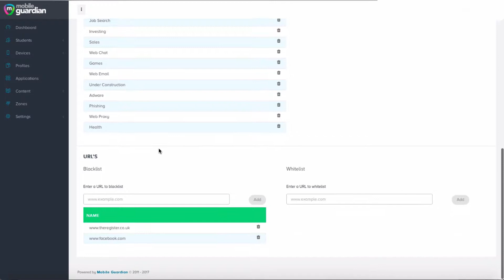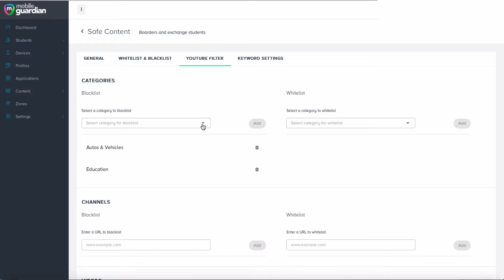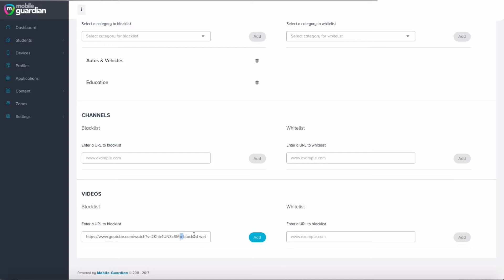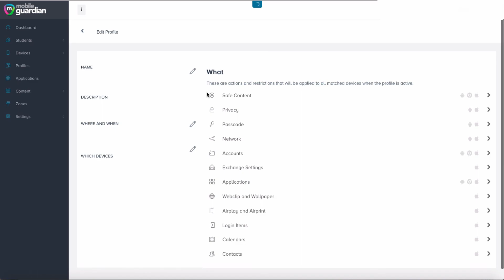Safe Content & Web Filtering | Mobile Guardian for Schools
A quick overview of Safe Content & Web Filtering on Mobile Guardian for Schools.

Mobile Guardian for Schools is a powerful Mobile Device Management (MDM) platform designed for education.